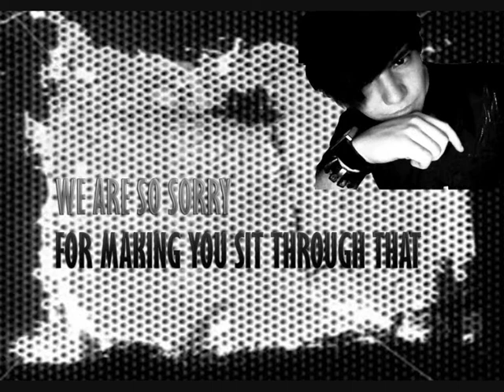vlog 002.wmv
this time, i has hairspray AND A GUITAR!
ok so these are coming more frequently than i had planned
music owned by tokio hotel and hollywood undead, theyre awesome, check them out